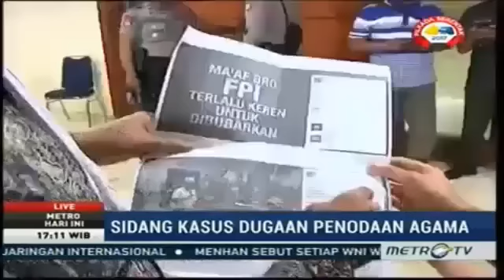Rekaman Asli Lurah Kep.Seribu Saksi fakta ini Mengejutkan banyak pihak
Thank's For Watcing
jangan lupa tonton video-video menarik lainnya